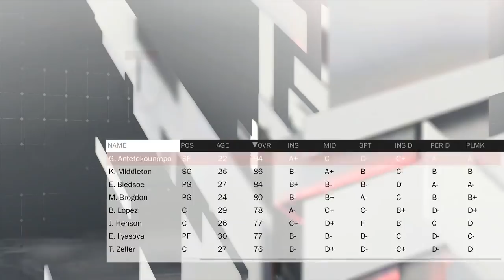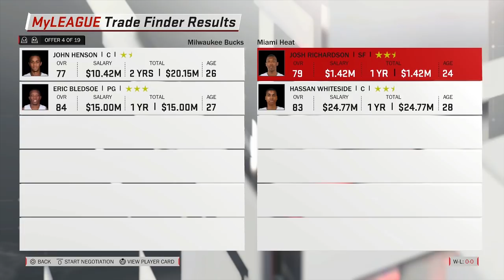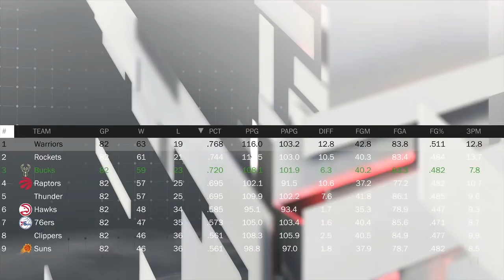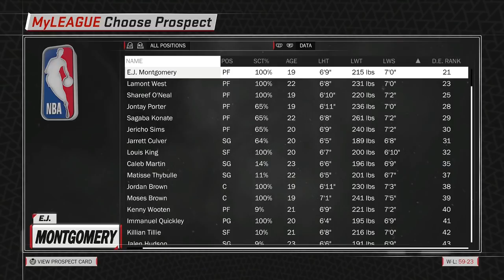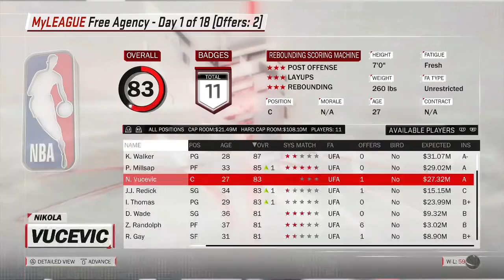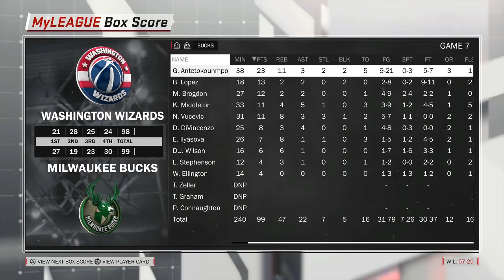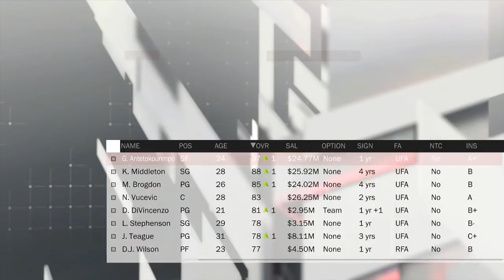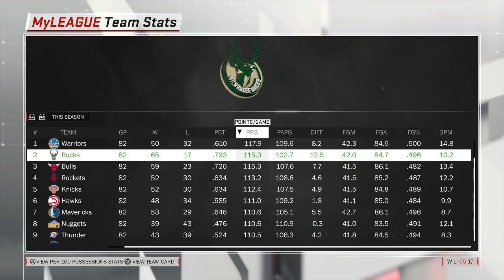REBUILDING THE 2018-2019 MILWAUKEE BUCKS! ROAD TO CHAMPIONSHIP! NBA 2K18 MY LEAGUE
Giannis Antetokounmpo is one of the greatest players in the NBA at a very young age! Can we build around this MVP caliber player and win the NBA championship in a timely manner?